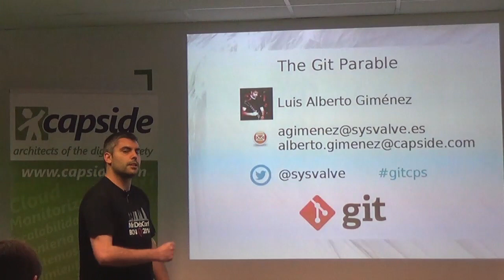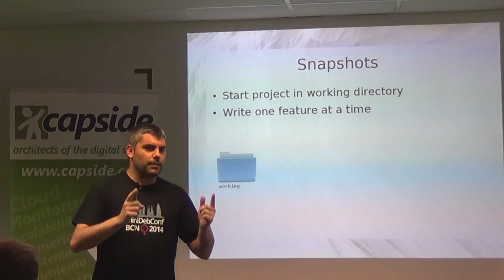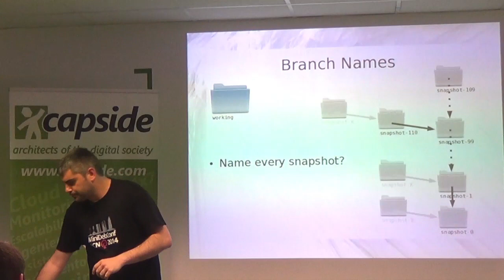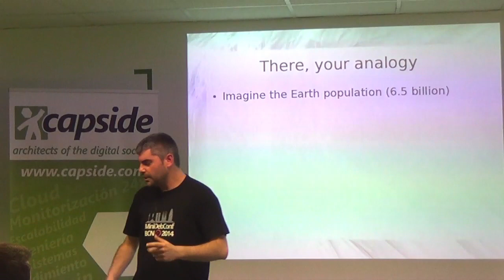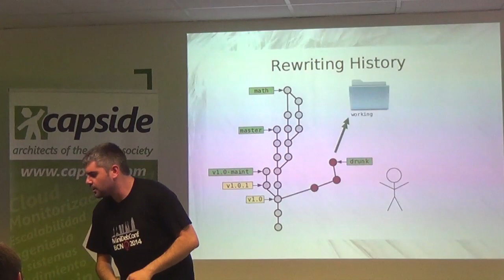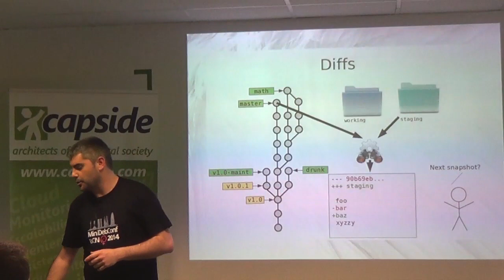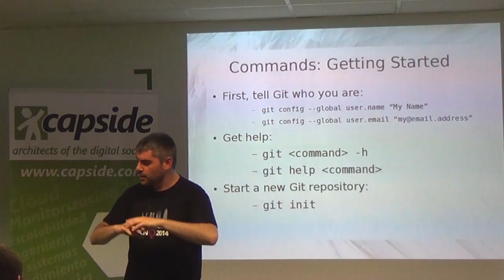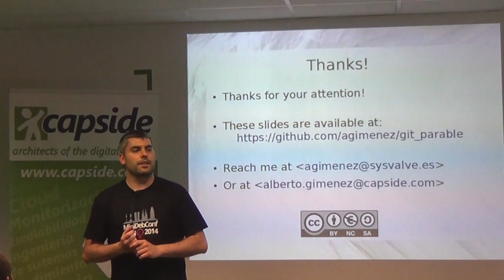La Parábola de Git @ CAPSiDE HQ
"La Parábola de Git"
28/05/2014 - Tech Talk @ CAPSiDE HQ
Ponente: Luís Alberto Giménez, SysOps Engineer @ CAPSiDE